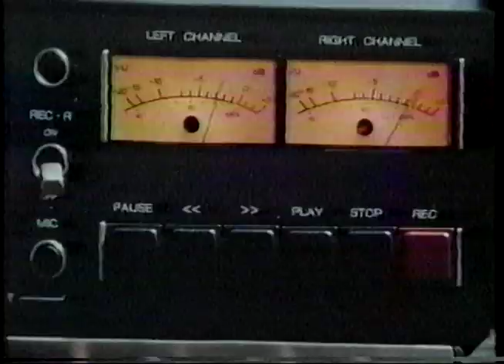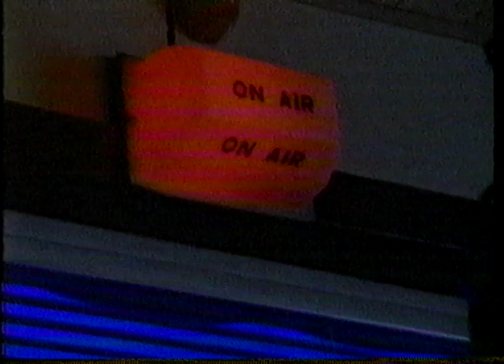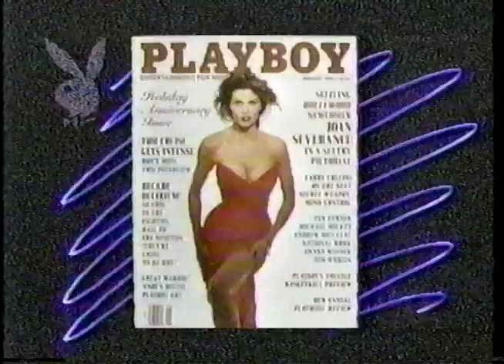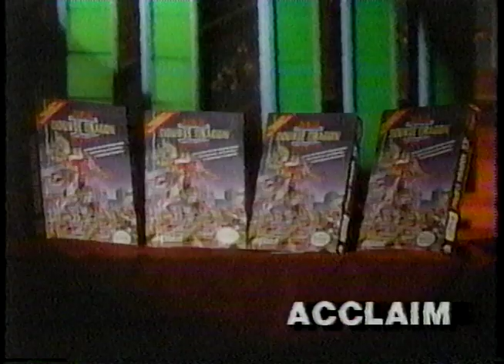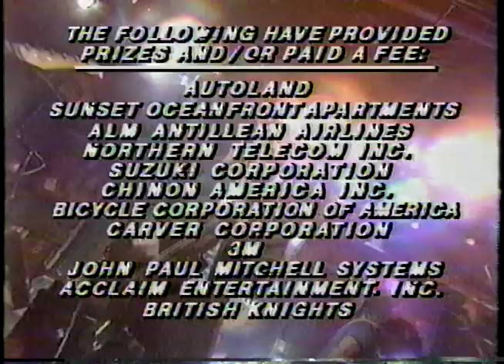MTV "Turn It Up" - Game Show (1990) including commercials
Stuffy: "Welcome to Turn It Up!, where you bring the knowledge, and we bring the noise! And now, (insert funny comment here), MR. JORDAN BRADY!"

Jordan: "Hey! (Good evening,) Welcome to Turn It Up! I'm your host, Jordan Brady! And right over there is Stuffy Shmitt and Zombo Combo! Let's hear it for them!"

Turn It Up! was a musical game show that aired on MTV in 1990. It was the second game show to be produced by and broadcast on the network.

The series was hosted by Jordan Brady with Stuffy Shmitt as co-host and announcer. Shmitt also provided music along with his band Zombo Combo.